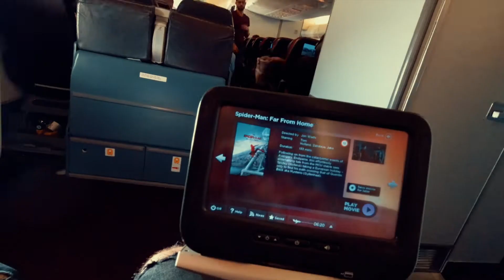Passenger // The trip so far // New York to Banff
This video shows the trip so far that started in New York. After New York we went to Vancouver, Van Island, and RV'd from Vancouver to Banff National park.

This first part of the trip has been incredible and RV'ing across British columbia and Alberta is an experience I will never forget.

This video was filmed entirely on:
Sony RX100 mark 5
DJI action